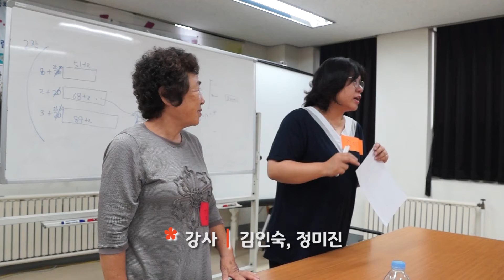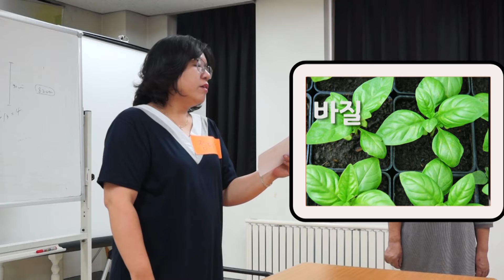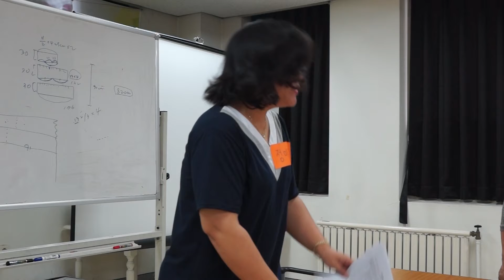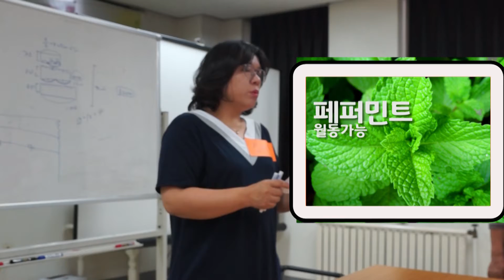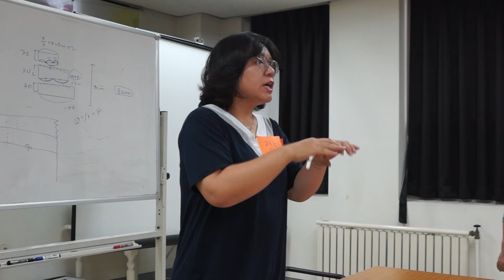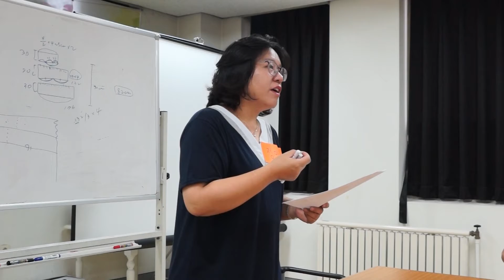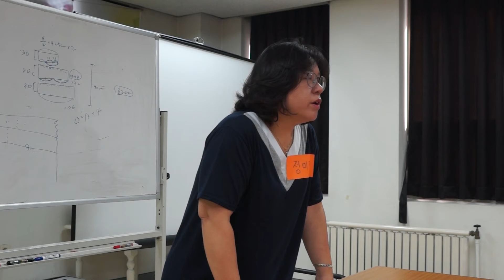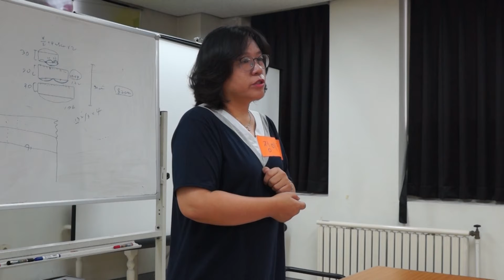2017 경기도정원문화박람회 - 1 - 수정편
2017 경기도정원문화박람회 - 1

정원문화박람회 - 1